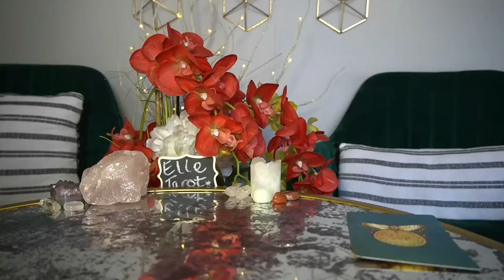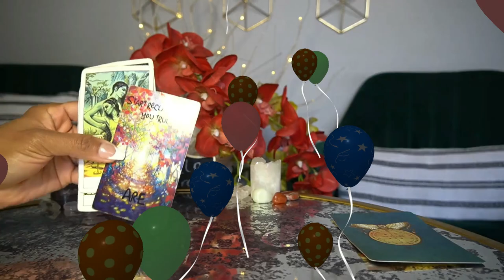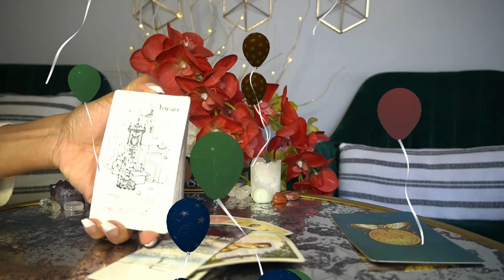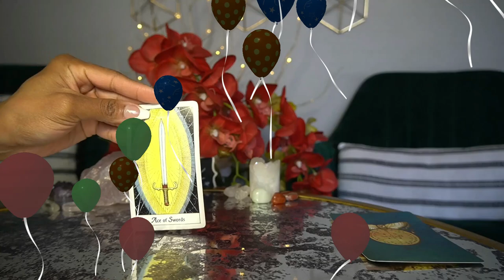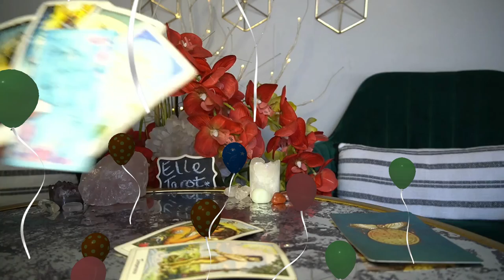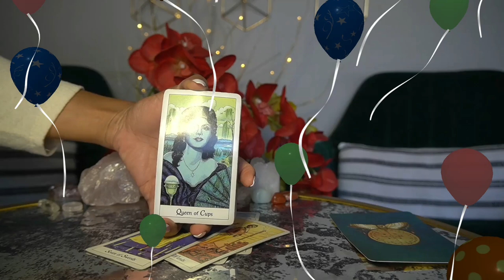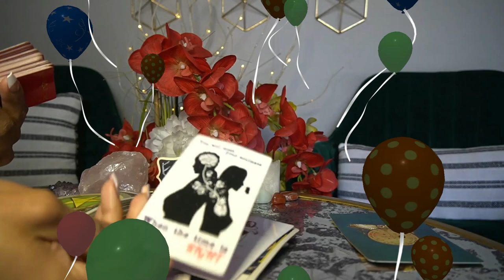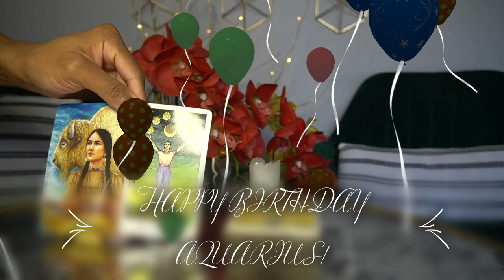AQUARIUS JAN '22 SPIRIT IS BLESSING YOU IN THE MIDST OF YOUR ENEMIES! COLLECTIVE READ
TAROT CLASSES

I
nstagram: TAROTOFELLE